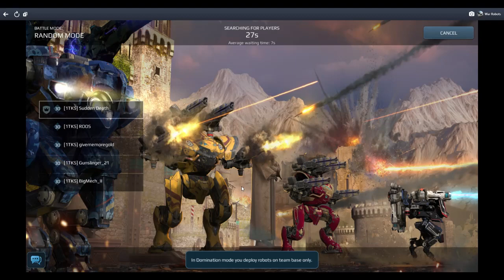[1TKS] SQUAD PLAY.. ** SQUAD UP **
SPECIAL THANKS  to     givememoregold ,  gunslinger21 .bigmech2  for joining me in recording a session for our viewers .. I talk thru most of it ..